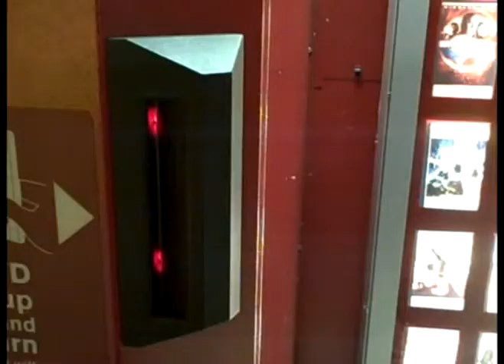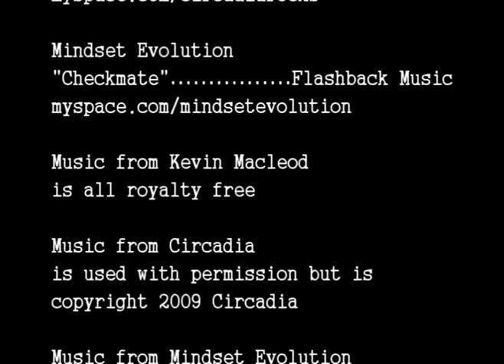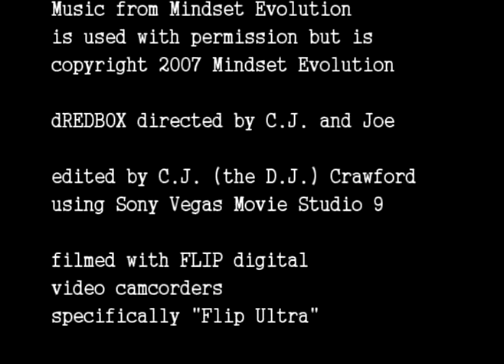"dREDBOX" (short film)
Warning: Film contains coarse language and bathroom humor.
Not suitable for younger audiences.

The plot:
A man goes to rent a dvd,
he brings home a whole lot more than he expected...

Starring Doug Brundies
Editing by C.J. Crawford
Directed by C.J. Crawford and Joe Lee

Music credits
"Guiton Sketch", "Blipotron", "Machinations", "Fantastic A", "Danse Macabre" and "Road to Hell"

Filmed in Davenport and Bettendorf, Iowa